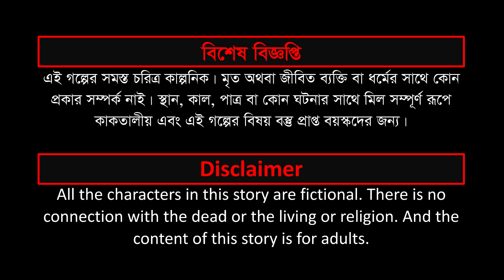রং মিস্ত্রি টুনি | Bengali Moral Stories | Rupkothar Golpo | Pakhir Golpo|Bangla Cartoon|Tuni Planet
টুনির ডালিম গাছ | Rong Mistiri Tuni | Bengali Moral Stories | Rupkothar Golpo | Fairy Tales|Bangla Cartoon | Tuni Planet

Welcome to the Tuni Planet.

Our stories are written and made for adults. We offer you a variety of high-quality 2d Animated Videos.
Please share your feedback in the comment.

Thanks Tuni Planet YouTube channel for watching.